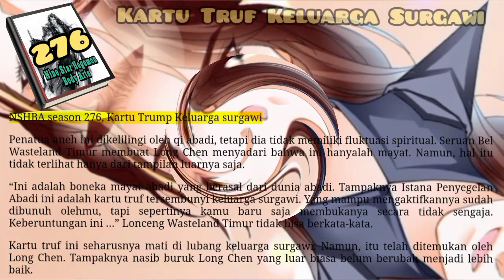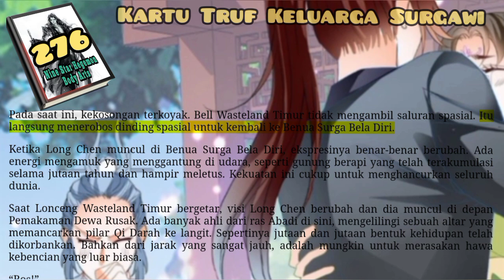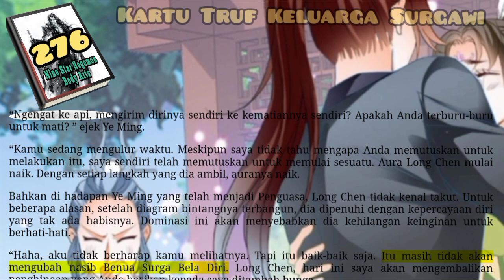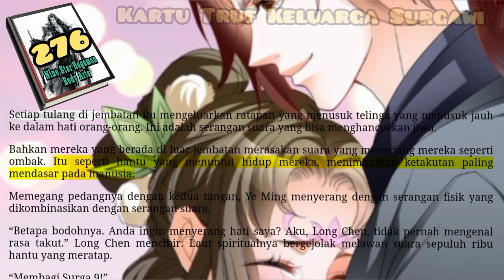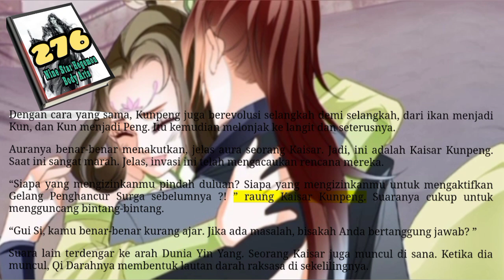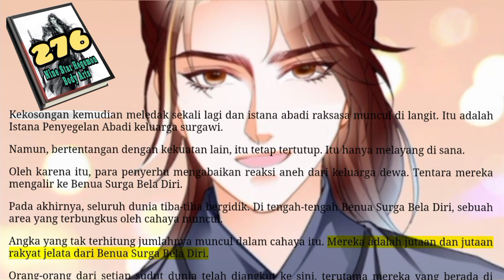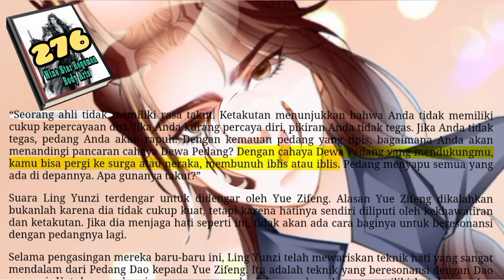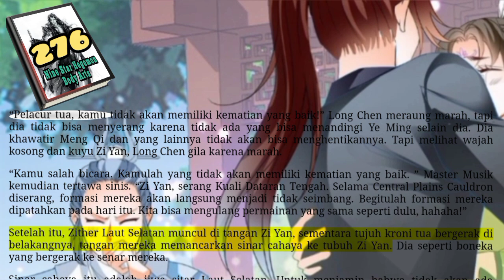Kartu Keluarga Surgawi, NSHBA 276